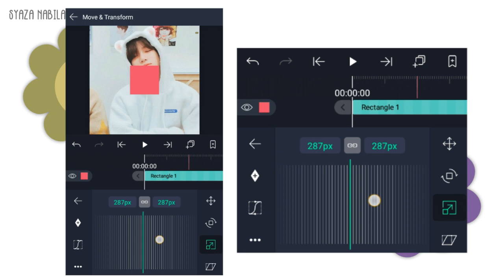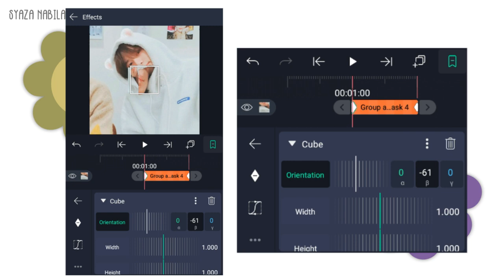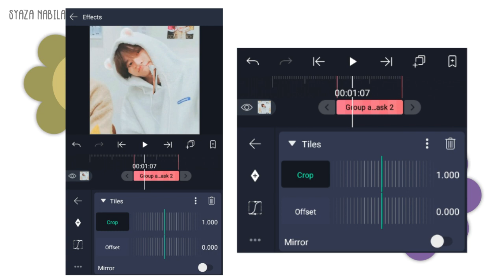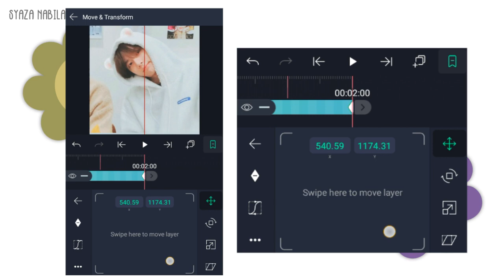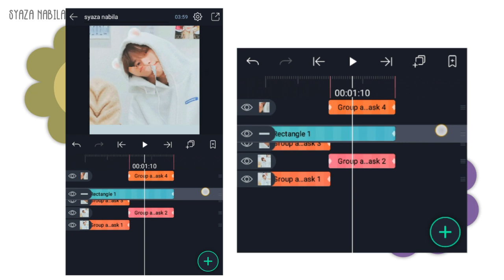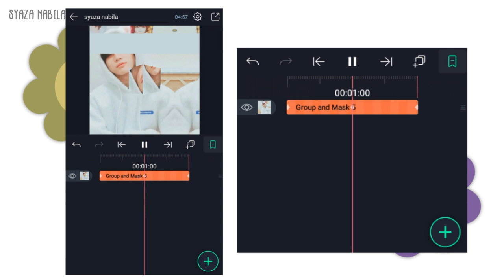3D aesthetic transitions #8 on alight motion tutorial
🌸🌸🌸open me🌸🌸🌸

NOTE : ON THIS CHANNEL I POST TWO CONTENT
1. EDIT OR TUTORIAL
2. SLOWED & REVERB KPOP SONG

sc : 960 tyy!